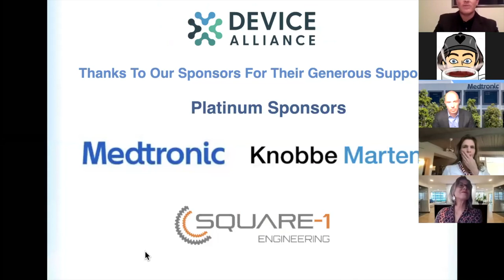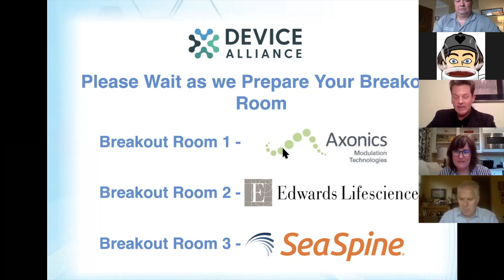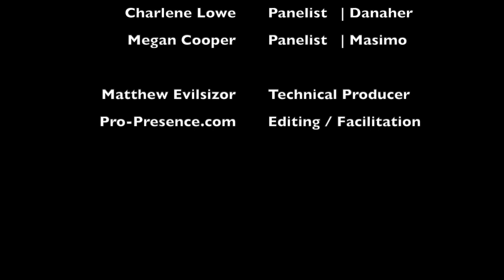DeviceAlliance - The War For Talent Event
DeviceAlliance's ‘War for Talent’ event seeks to address the current challenges of hiring and retaining employees from both the employer and employee perspective within the Medtech Industry.  Hear from a distinguished panel of experts and leaders in Orange County’s Medtech community on hiring, talent needs and shortages, how to position yourself for success when looking for new career opportunities, strategies for hiring managers and much more.

Featured Guest Panelists:

Charlene Lowe - Director of Global Talent Acquisition at Danaher
Jason Marchiondo - Plant General Manager at Edwards Lifesciences
Meagan Cooper - Senior Director of Global Recruiting at Masimo
Sara Le - Director of Human Resources at Medtronic Neurovascular

Event Moderated by Steve Farrell, Senior Director PMO at Medtronic Neurovascular

DeviceAlliance is the only multi-disciplinary, non-profit, professionals association serving the medical device industry in Southern California.  Learn more about DeviceAlliance at our website below.